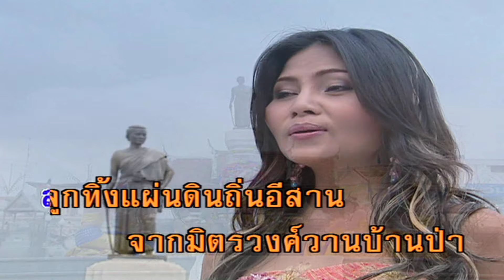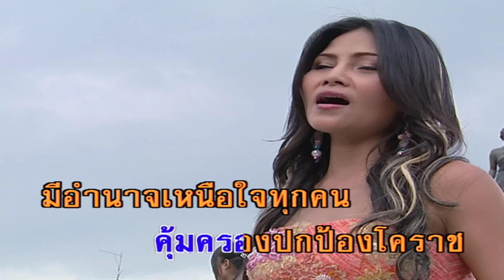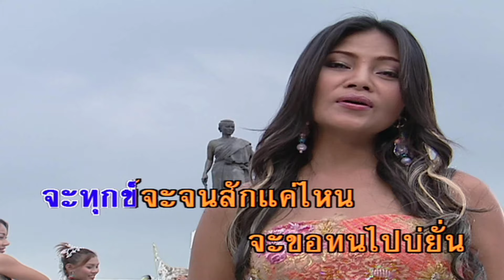กราบเท้าย่าโม - สุนารี ราชสีมา (คาราโอเกะซาวด์ดนตรี)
เพลง กราบเท้าย่าโม
ขับร้องโดย : สุนารี ราชสีมา
คำร้อง/ทำนอง : เลิศ ศรีโชค

สองมือกราบลง
ที่ตรง เหนืออาสน์
แทบบาทย่าโม
ที่หลานเติบโต
เพราะพร แม่ย่า
ลูกทิ้งแผ่นดิน ถิ่นอีสาน
จากมิตรวงศ์วารบ้านป่า
ลูกต้องเข้ามาเป็นศิลปิน
เพราะความอยากดัง
อยากดีของลูก
เหมือนถูกดลใจ
ให้ทิ้งบ้านไป
เพราะความหยามหมิ่น
บัดนี้หลานมากราบย่าแล้ว
ความหวังเพริดแพร้ว
ไม่สิ้น
ซบหน้าจูบดิน
เบื้องบาทย่าตรม
คุณย่าโม
เหมือนดังร่มโพธิ์ผงาด
คุ้มครองปกป้องโคราช
มีอำนาจ เหนือใจทุกคน
เป็นแสงสว่าง
อยู่กลางเมือง
รุ่งเรือง สตรีวีรชน
ใครไหว้ใครบน
ได้ดัง อธิษฐาน
ที่ตรงเหนืออาสน์
แทบบาท ย่าโม
แต่เล็กจนโต
เห็นย่าตระหง่าน
จะทุกข์จะจนสักแค่ไหน
จะขอ ทนไปบ่ยั่น
จะอยู่อีสาน
เป็นหลาน ย่าโม